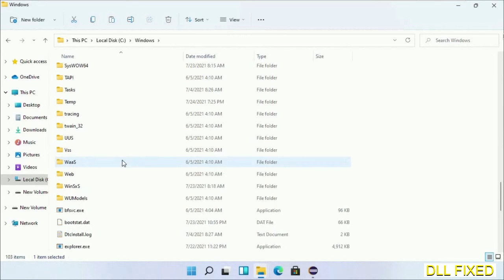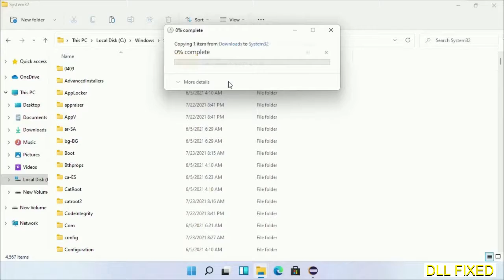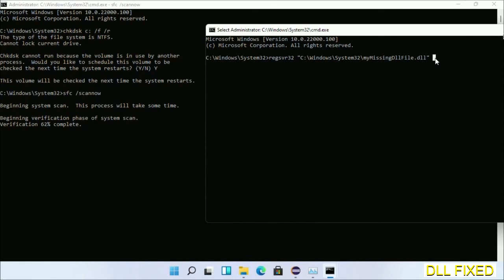trie.dll missing in Windows 11 | How to Download & Fix Missing DLL File Error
This video will help you to fix trie.dll not found error. You will be able to run your application program. We will fix this missing dll problem in 3 steps.

1. Operating System with 32 bit / 64 bit
2. Computer Model or Manufacturer
3. Program you are trying to open.

the program can't start because trie.dll is missing from your computer
the program can't start because trie.dll is missing windows 11
the program can't start because trie.dll is missing windows 10
the program can not start because trie.dll is missing windows 11